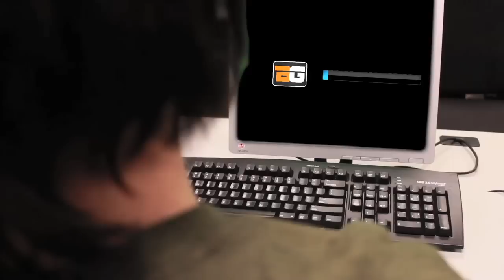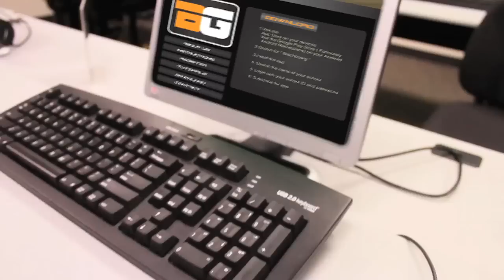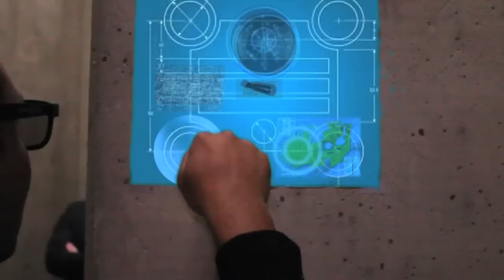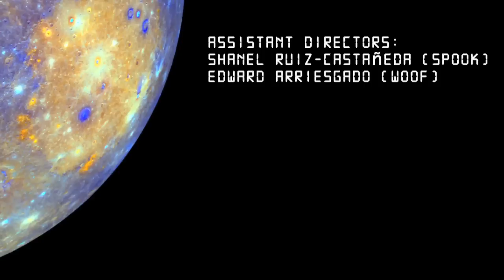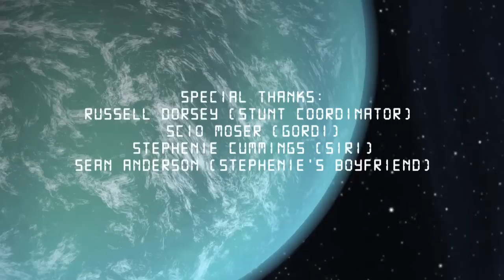Canvas Trek: Out of Darkness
Canvas. The ultimate Learning Management System. These are the voyages of the Starship Edmonds, her ongoing mission to educate new and prospective students, discover advanced instructional technologies, to boldly go where no student has gone before.